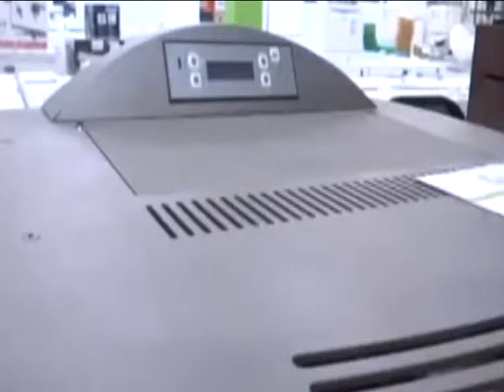005 ΟΛΟ ΚΑΙ ΛΙΓΟΤΕΡΟΙ ΟΙ ΔΙΚΑΙΟΥΧΟΙ ΤΟΥ ΕΠΙΔΟΜΑΤΟΣ ΘΕΡΜΑΝΣΗΣ